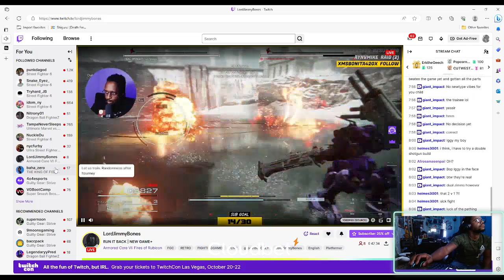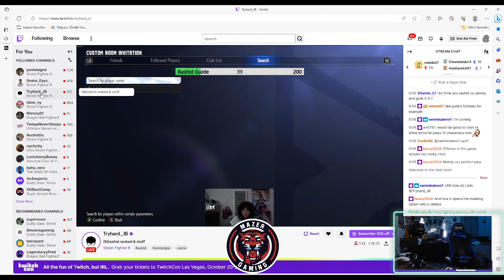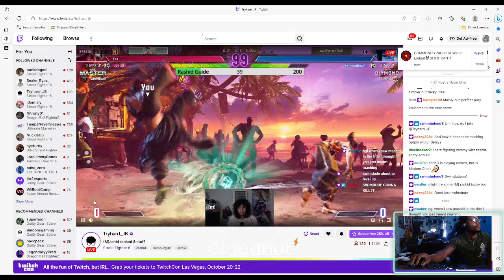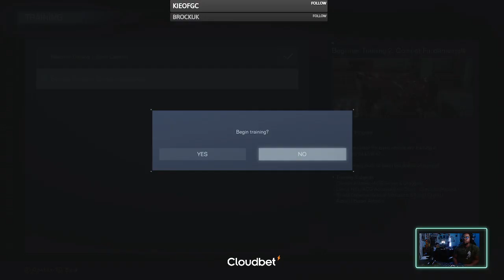Kikaider Core VI: Fires of Jiro ! AC6 & Chill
Part 1 of my AC6 action!